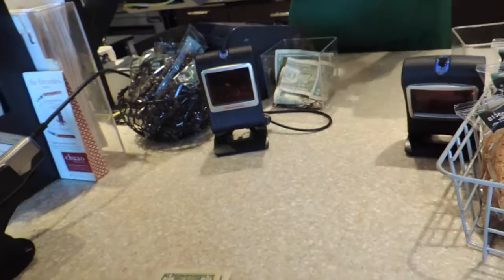A little Accident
• A LITTLE ACCIDENT sister accidentally kicked Aden while playing and she felt so bad :(